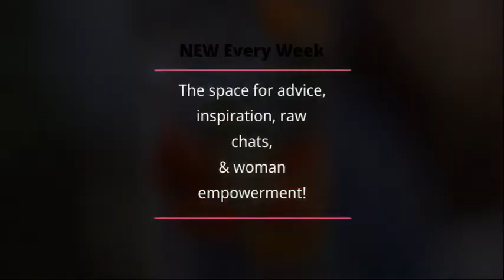TequilaTalkTuesday - Ep 29 Women Do Have an Affinity for Evil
No, we are not saying women are evil. But we do believe that men can get a bad rep when women can be JUST AS bad!!

This episode, we talk about an experience a fellow influencer, Rhylan Streloff had when he asked a simple question to his following. Women sent some pretty funny answers, but one in particular sent an insane response and we instantly knew this was a topic we wanted to talk about!

Yes, WE WOMEN CAN BE AS CRUDE AS MEN!!! Am I judging? Maybe a little, but we understand that the intent behind something you say - be it online or in person - is an important factor!

Don't worry, we also talk about the women empowerment movement that is continuing to build! And we are so proud to be apart of it!
We firmly believe we took the right to speak our minds and build our empires, but we do believe there is a fine line between being outspoken and being outright crude.

Thank you, Rhylan for the inspo! Can't wait to collaborate more!

What do you ladies think about situations and messages like this?

xoxo
Amber & Jenna

Recipe Today
1oz @Teremana Blanco
Soda - Plain and Simple!!